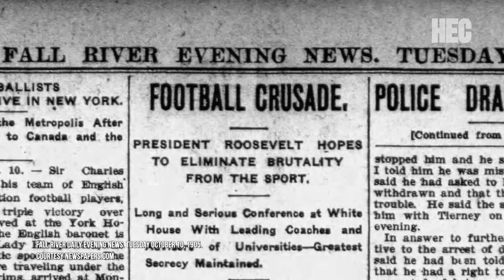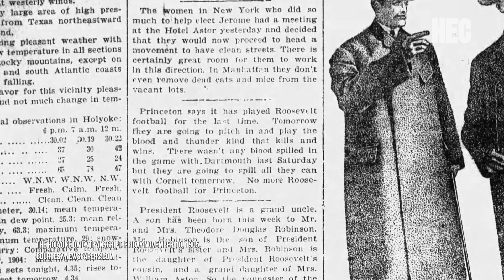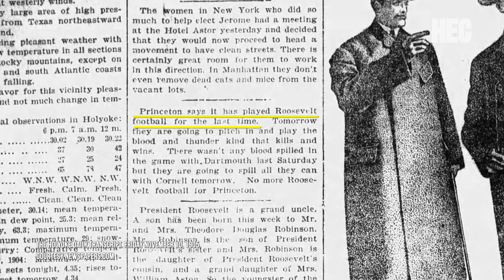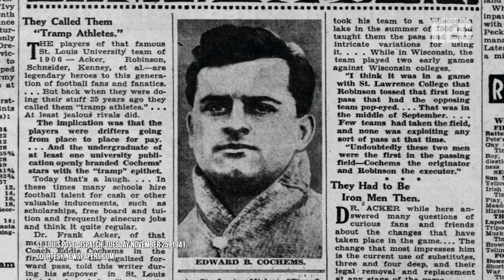History Spotlight: First Forward Pass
Football gained popularity in the late 19th century but it was a much different game that the one we know today. Public historian Adam Kloppe explains how the 1906 Saint Louis University football team played a role in this change.